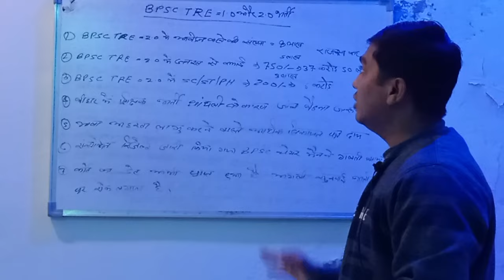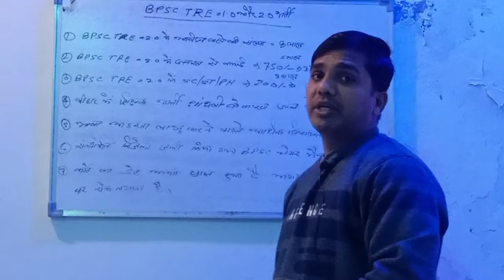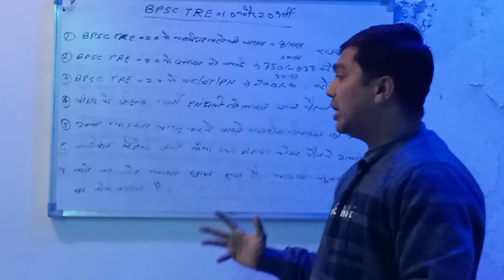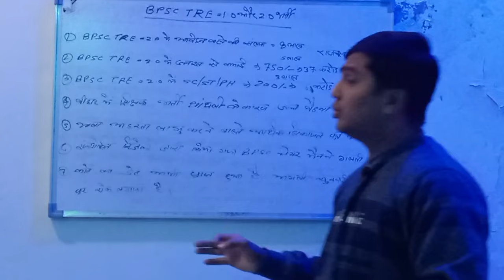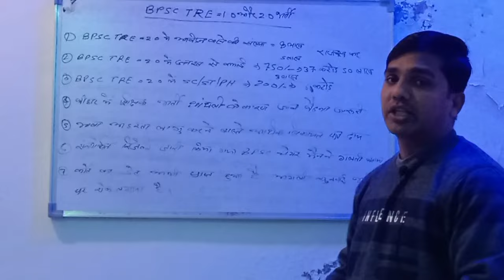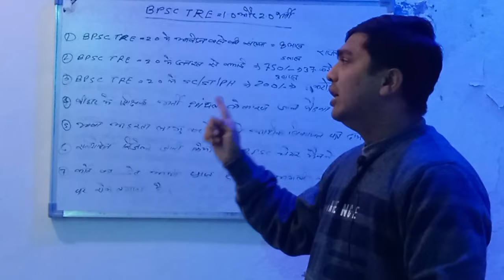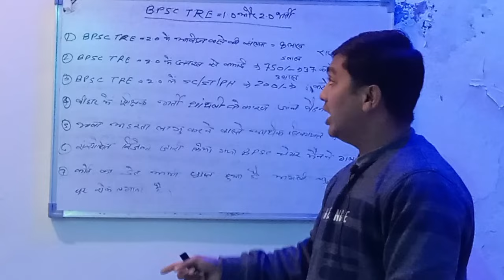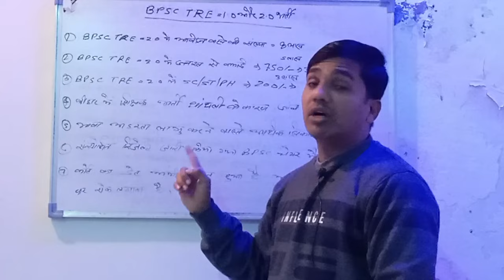BPSC TRE शिक्षक भर्ती, धांधली गिरफ्तारी,भाषा अहर्तापेपर फीस के नाम पर मोटी कमाई फिर पेपर में धांधल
BPSC TRE शिक्षक भर्ती, धांधलीरी, गिरफ्तारी,भाषा अहर्ता

पेपर फीस के नाम पर मोटी कमाई फिर भी पेपर में धांधली
फीस दे विद्यार्थी विज्ञापन के अनूप रिजल्ट जारी करें आयोग

बेस्ट जूते,, स्पोर्ट्स शूज